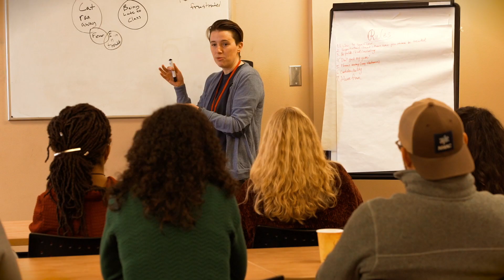Youth Eastside Services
We hope you enjoy this look into how families access YES services and programs, the scope of offerings, and the positive impact YES makes in children, youth, and their families, in East King County.